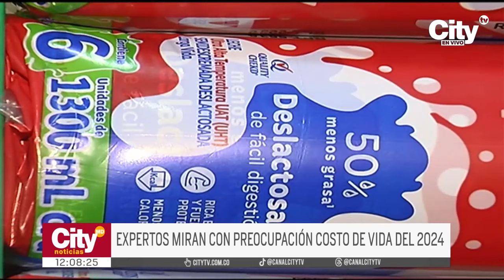Algunos servicios que incrementan con el aumento del salario mínimo | CityTv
En el año nuevo también se evidencian las alzas en varios productos y servicios a raíz del incremento del salario mínimo. Por ejemplo, el pago del SOAT, el valor de las multas de tránsito y el pago de la cuota moderadora de la EPS. Los gremios ven con preocupación el impacto en la economía, ya que la decisión aumentaría el costo de vida en Colombia y complicaría la recuperación económica. Todos los detalles a continuación.